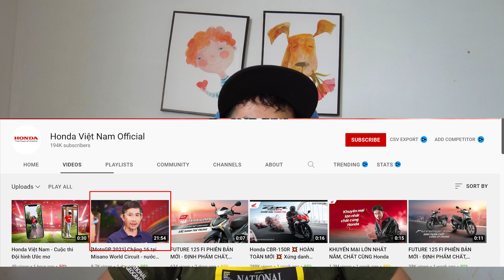Ducati là những đóa hoa nở muộn - Quartararo than phiền về M1 - Honda dần dần trở lại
Trong video này, mình sẽ điểm qua một số điểm nhấn ở chặng Algarve GP:
Ducati là những đóa hoa nở muộn - Quartararo than phiền về M1 - Honda dần dần trở lại - KTM mất hút.

Ly cà phê của bạn là nguồn động viên khích lệ đối với mình.